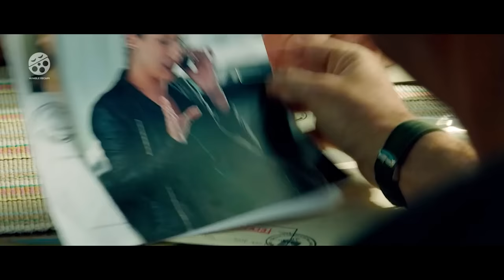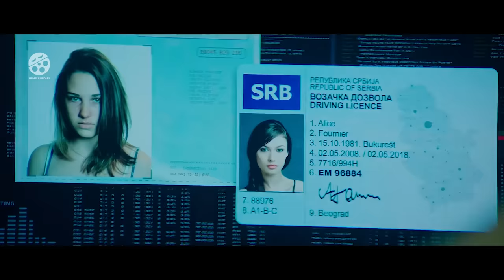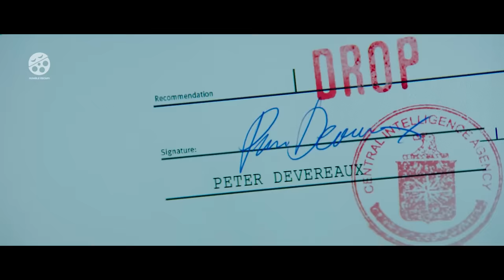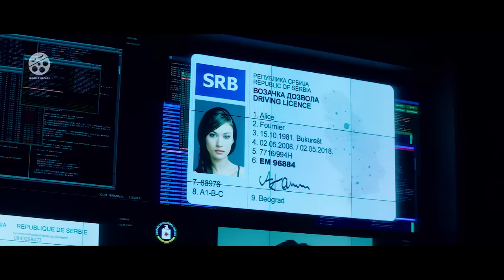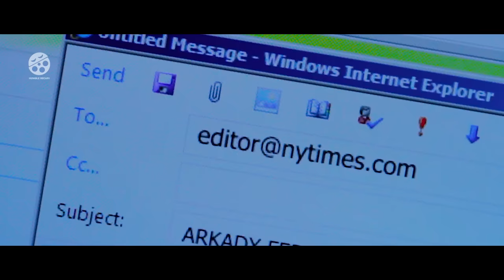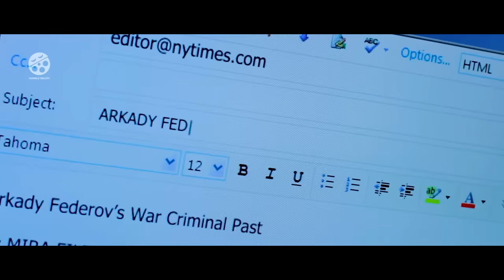CIA Brutally Kills An Innocent Woman, Unaware She's The Wife Of Their Most Dangerous Agent.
Movie: November Man 2014